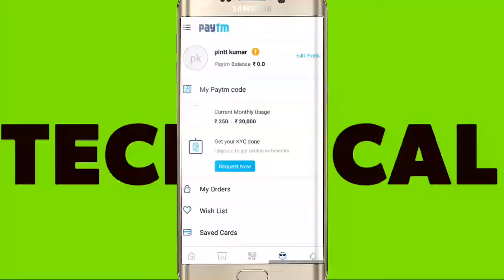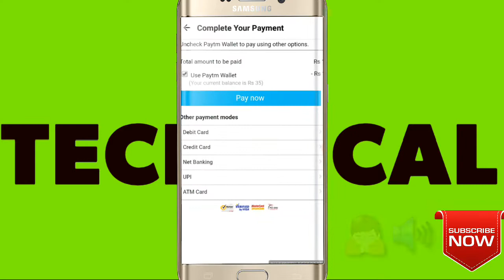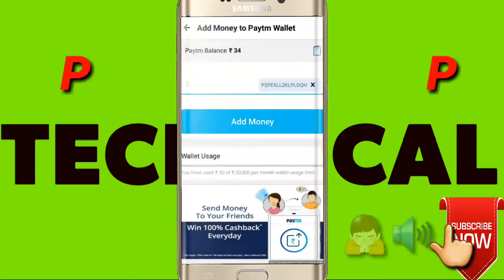Paytm new promo code may 2017.add money code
Hiiiiiii
     Friends.
In this vidoe u can see . witch is new promo code for add money in paytm
Just go Paytm app and search in Paytm app search bar.
👉pay.re.1✔ u can see a like P2P Offer just click in that
And prosid  it . 1 in -
When u click reward
Then u can see a code . just copy and
Go to add money put 2 then apply that code.
U can get free 2
U can u only 2 time ina aaccoung... Ok
Byee
Thanks